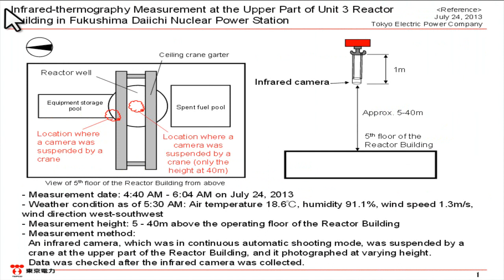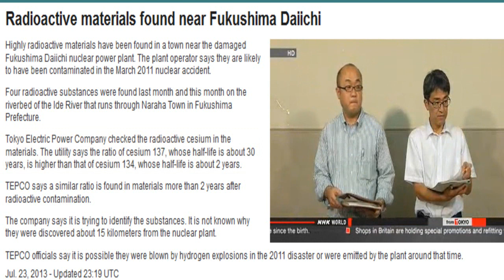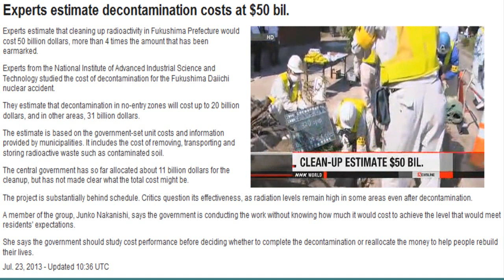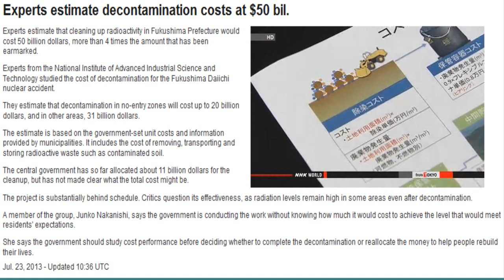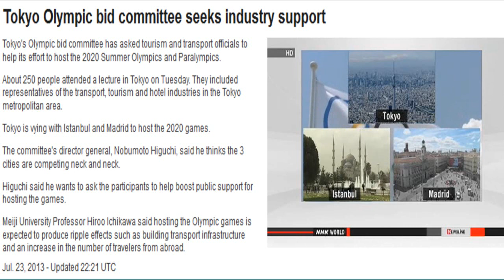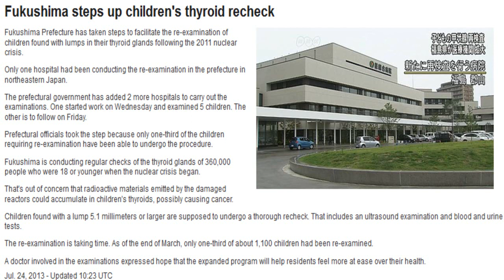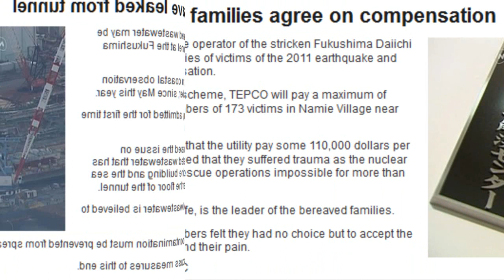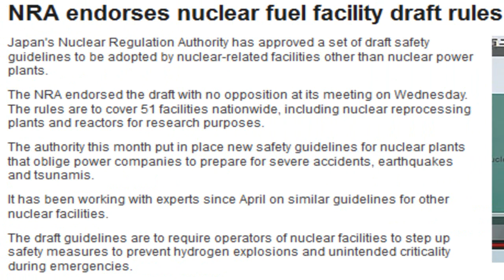Fukushima Unit 3 Steaming Again! Third Time in a Week (Horrid Update) 7/24/13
Fukushima Unit 3 steaming again, third time in a week — Asahi: High radiation levels detected near where it was observed — Tepco does not know where it's coming from (PHOTOS)
AFP, July 24, 2013: [...] Today, TEPCO said workers had noticed steam around the fifth floor of the building housing Reactor Number 3, which was wrecked by the tsunami of March 2011. It was the second time in two days and the third time in a week that steam had been observed. The firm has said there has been no increase in the amount of radioactive material being released, although it does not know where the steam is coming from.

TEPCO, July 24, 2013: Steam Found Near the Central Part of the Fifth Floor (Equipment Storage Pool Side) of Unit 3 Reactor Building at Fukushima Daiichi Nuclear Power Station (Follow-up Information 12) [...] This is a follow-up report on the statuses of steam found wafting through the air near the central part of the fifth floor (equipment storage pool side) of Unit 3 on July 18. At around 4:15 AM today (July 24), we found steam coming from near the central part of the fifth floor (equipment storage pool side) of Unit 3 by a camera. [...]

Asahi, July 24, 2013: High levels of radiation were detected near an area where steam was spotted July 23 at the No. 3 reactor building of the stricken Fukushima No. 1 nuclear plant, Tokyo Electric Power Co., the plant operator, said. TEPCO gave a measurement of 562 millisieverts per hour. The Nuclear Regulation Authority, the government's nuclear industry watchdog, instructed TEPCO to investigate further because the dose level is high. [...]

Experts estimate decontamination costs at $50 bil.

Stories from a Fukushima aid volunteer 福島援助ワーカーからストーリー - Walking in Japan 日本でのウォーキング

BONUS MATERIAL NOT IN THIS VIDEO:
(THANKS CC AND FFK)
Abby Martin gives a brief report on Fukushima...
Abby Martin Breaks the Set on Dirty Cops, Bohemian Grove: Drunk with Power, Jailing Journalists, FukushimaFallout, and Rights for Domestic Workers.

Advance to 15:45 (Where she begins the Fukushima Report)
Abby Martin of Russia Today gives a brief (one and a half minute) report on Fukushima.

Real truth in reporting would begin by acknowledging or providing the fundamental truth that we have a TRIPLE NUCLEAR MELTDOWN going on RIGHT NOW!!!

Side Note:
I found this also reported in SURFER Magazine!
ARTICLE
RADIOACTIVE SEAS
Officials believe contaminated water leaked into ocean near damaged Fukushima nuclear reactors

Unfortunately, they use language in this article that minimizes the extent of what is going on. They report about the accident as having happened and infer that this is then somehow in the past. But it is acknowledging it to some degree.

AND:

Lake Huron Nuclear Waste Dump

Michigan Senate passes resolution against Canadian nuclear waste dumping near Lake Huron.

Audio: Test Drive by Zepac at dig.ccmixter (TY)